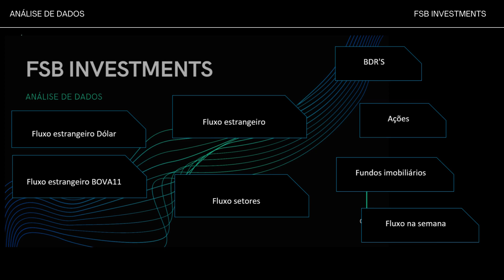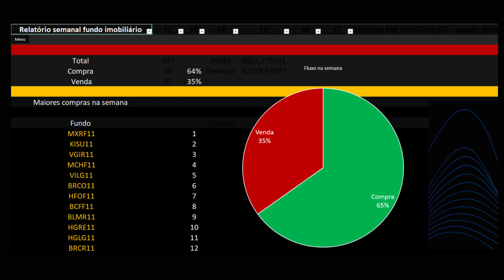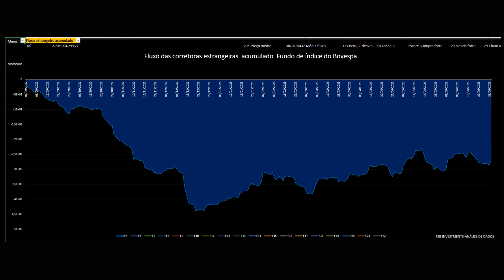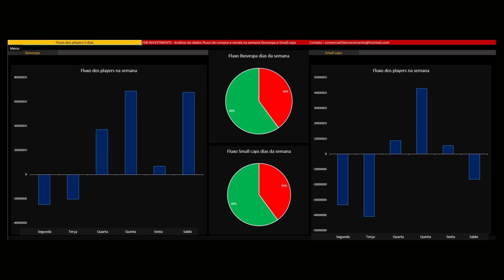Resumo da semana maiores compras